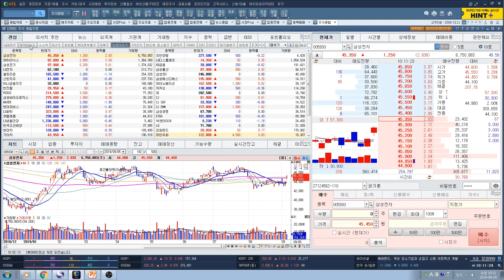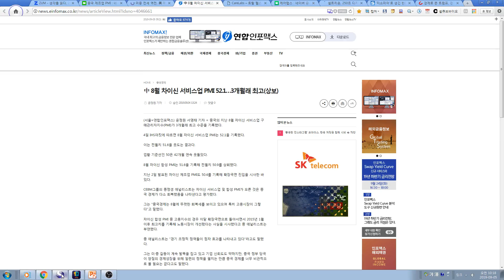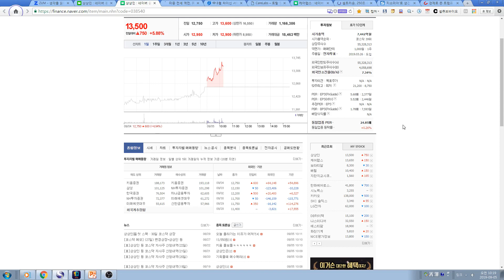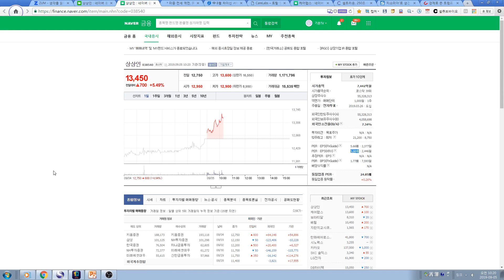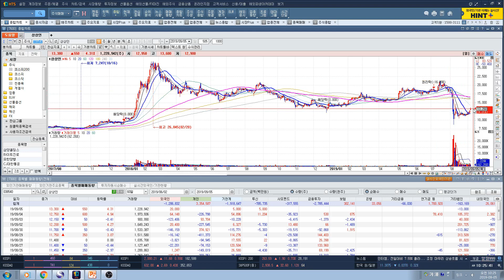[주식투자]공매작전으로 단기에 크게내린 실적 초우량주 제자리 찾는중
공매작전으로 단기에 크게내린 실적 초우량주 제자리 찾는중
주가의 흐름과 개인심리의 움직임에 대한 설명이니 공부차원에서 보시기를 바랍니다.